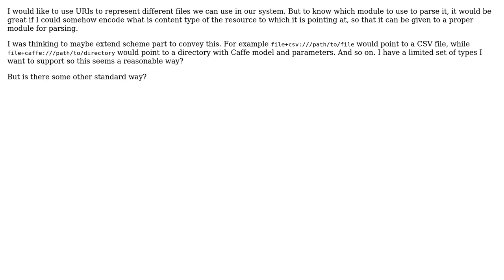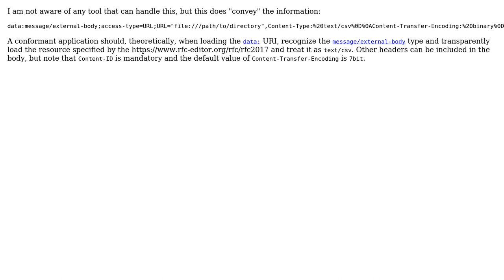Software Engineering: How to convey with an URI what is content type of the resource?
With thanks & praise to God, and with thanks to the many people who have made this project possible! | Content (except music & images) licensed under CC BY-SA | Music | Images & others | With thanks to user Mitar user IS4 user amon and the Stack Exchange Network Trademarks are property of their respective owners. You are responsible for your own actions.